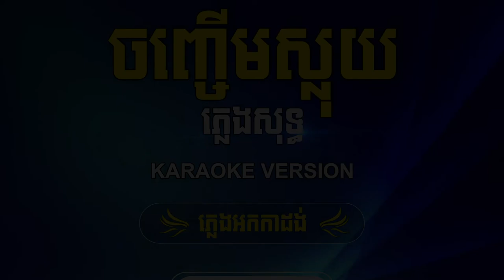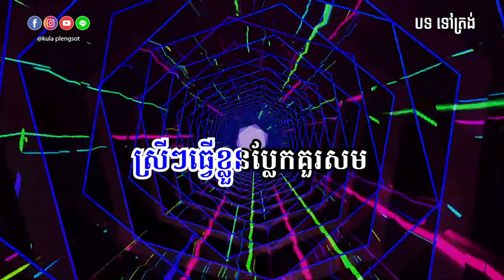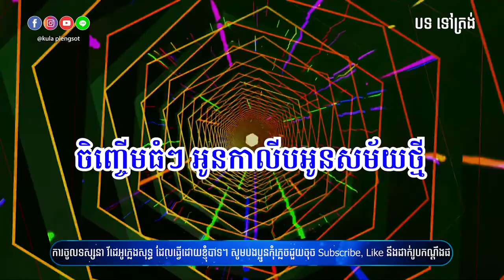ចញ្ចើមស្លុយ ភ្លេងសុទ្ធ | Chenh jerm Sloy - [By Kula]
🎬 បទ៖ ចញ្ចើមស្លុយ ភ្លេងសុទ្ធ

សូមអរគុណ!!!

សម្រាប់បងប្អូនដែលចង់ស្តាប់បទចម្រៀងខូវើដែលបកស្រាយឡើងវិញដោយខ្ញុំបាទកូឡា សូមចូលទៅកាន់ឆាណែលខូវើរបស់ខ្ញុំតាមរយ:តំណរខាងក្រោម!!!

Team member:
• Music Creator: Kula
• Graphic Designer: Kimme Kiss
• Videos Editor: Chandara